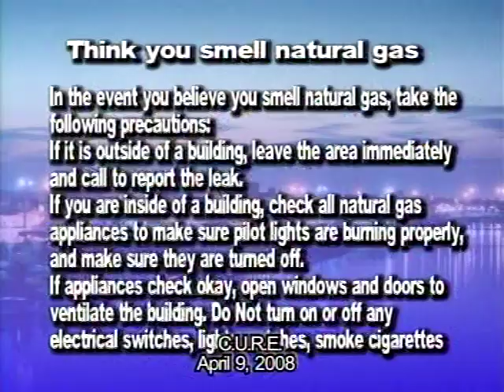c.u.r.e. meeting 09 april 2008 part 2